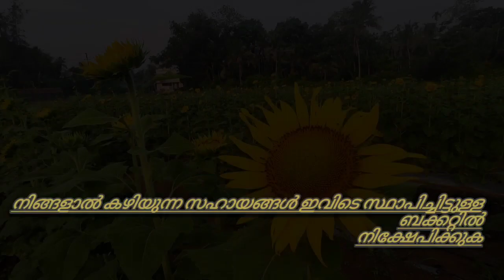ഒരു പാവപ്പെട്ട കിഡ്നി രോഗിയുടെ ഏറെ നാളത്തെ അധ്വാനത്തിന്റെ ഫലം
േവങ്ങര കൂരിയാട് റോഡ് പാലശ്ലേരി മാട്